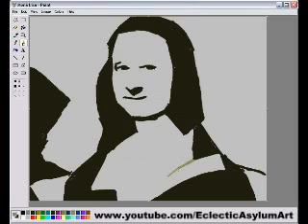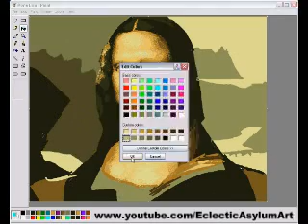It's Possible: Reconstruct the real MONA LISA in MS PAINT!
Awesome drawing techniques! This man is really able to fully reconstruct the Mona Lisa using the genreally poor program MS-PAINT!